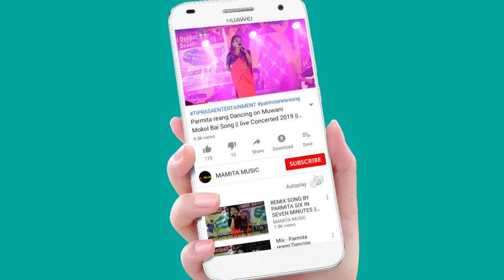Jhoome Jo Pathaan Mix NIT College Group Dance Performance || TPSA FRESHERS MEET 2023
TWIPRA PROFESSIONAL STUDENTS ASSOCIATION FRESHERS MEET 2023
Org:-TPSA
At:-TOWN HALL
Date:-07/1/2023
Original credit:-
Video Link:-

Copy Cover:-
Kaubru song
Kau bru
program video
Kokborok song
salka debbarma
Live performance
new song